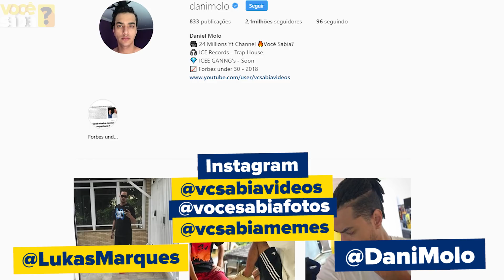CRIATURA misteriosa é GRAVADA por câmera - verdadeiro ou falso?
Elfo domestico  É GRAVADO POR CÂMERA DE SEGURANÇA esse video é verdadeiro ou falso? jogue com a gente